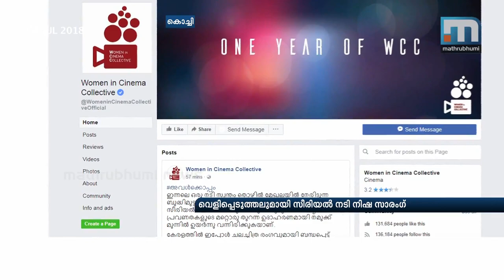Will Not Act In The Director's Serials: Nisha Sarang | Mathrubhumi News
Kochi: The WCC has said that police would register a case against the accused director, after the serial actress, Nisha Sarang had opened up about the director's behaviour towards her. At the same time, she also made it clear that she would not act in the serial that is directed by the accused director. She says that she was excluded and misbehaved with, as the director had some personal issues with her.